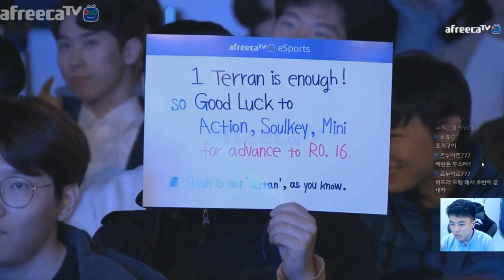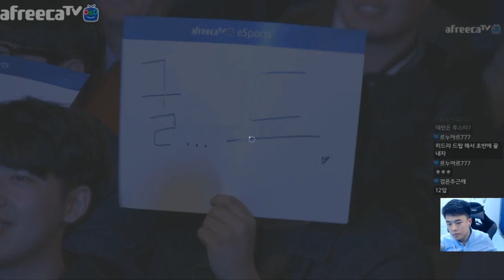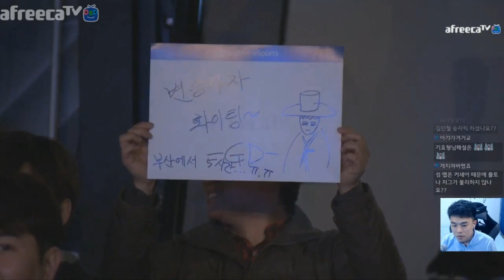[ASL 시즌5] 24강 E조 1부(1경기,2경기) 조기석vs김성대 ↔ 김민철vs변현제